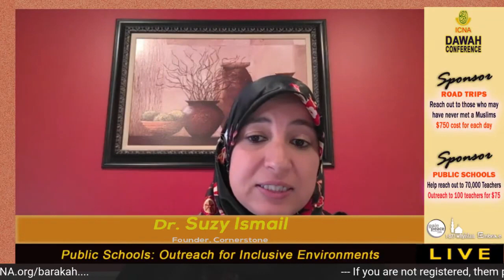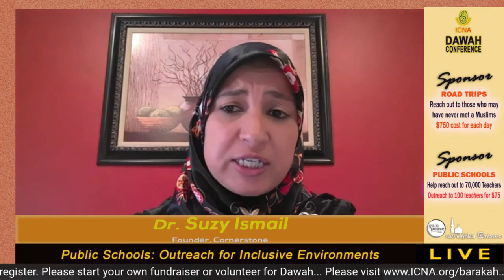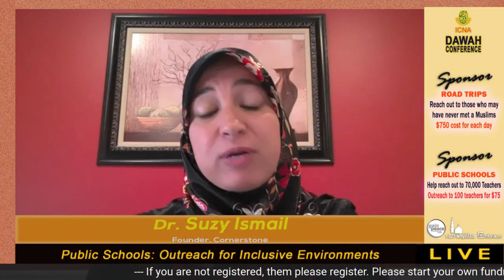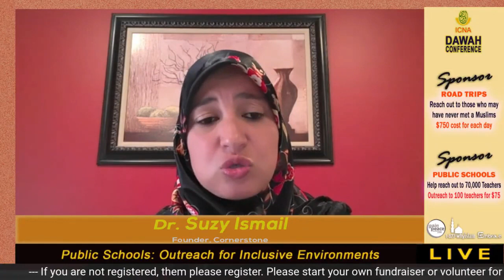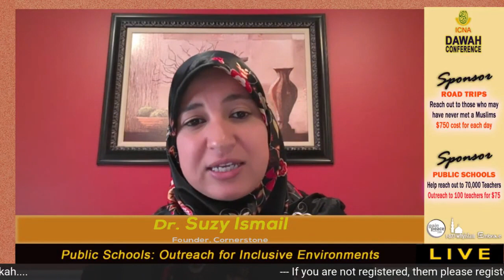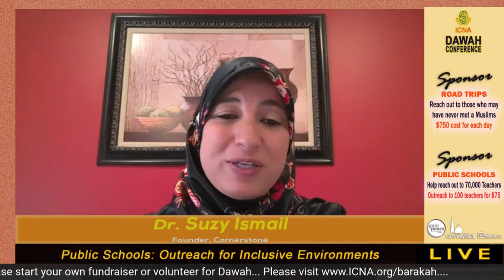Public Schools: Outreach for Inclusive Environments | Dr. Suzy Ismail | ICNA Dawah Conf 2020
Public Schools: Outreach for Inclusive Environments

As educators traverse the new domain of virtual and hybrid education, traditional classroom challenges may include an added dimension of complexity taking into account both student and teacher socio-emotional wellness. Applying a holistic approach to education necessitates understanding the intertwined layers of mental, social, spiritual, and emotional resilience and how these layers may be severely impacted by the shift in education mediums. This talk will outline an initiative to reach out to educators in public schools via live workshops, booths and presentations at Teachers' Conferences, outreach booths at major Book Fairs.